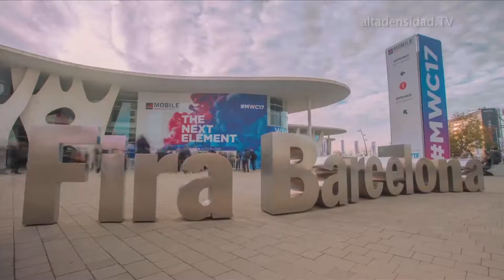Mobile World Congress 2017 alcanzó un nuevo récord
El Mobile World Congress 2017 ha cerrado este jueves sus puertas con una cifra récord de 108.000 visitantes, 7% más que el año pasado. La brecha de género entre los asistentes ha disminuido en esta edición, con un 23% de participación femenina, cifra que crece en un 14% en comparación con la del 2016. Visitantes de 208 países y 2.300 compañías de la industria móvil y sectores adyacentes como el del automóvil, las finanzas o la salud han protagonizado cuatro días de encuentro internacional en Barcelona.